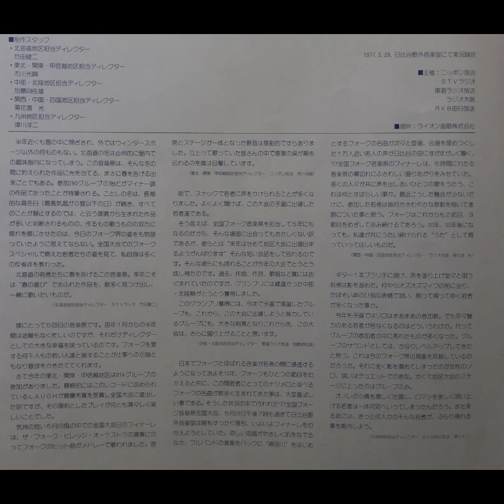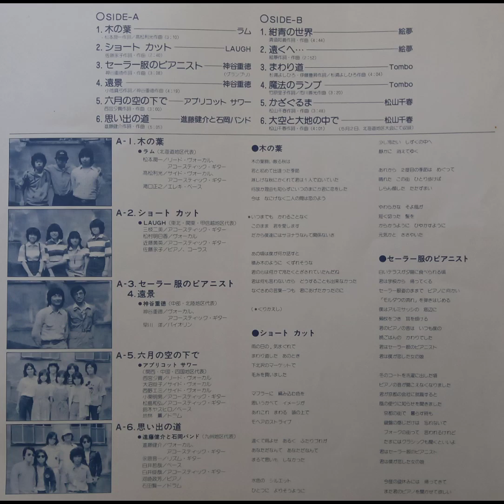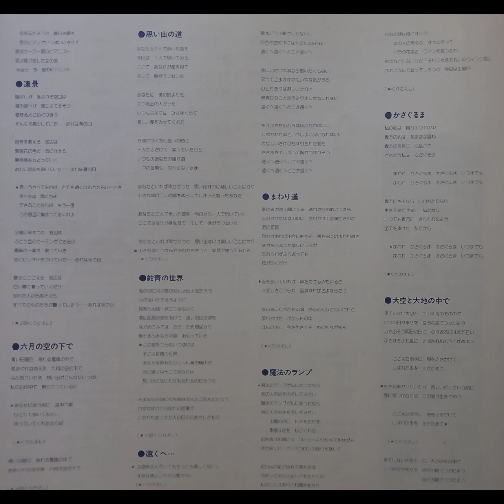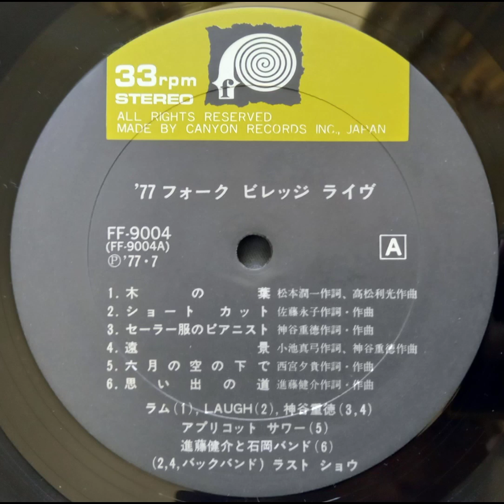Various Artists - '77 Folk Village Live ('77 フォーク・ビレッジ ライヴ) (1977) - Side B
This folk concert took place on May 29th 1977 at the Hibiya Open-Air Concert Hall. Over 10,000 young people visited the concert. The folk-style that had begun 10 years prior was still popular with the youth of the late 70s (although not for long after). The winner of this concert was Laugh (track A2). This is another album that was never released on CD or Digital. This vinyl was ripped and post-processed by myself.

0:00 B1 Emu (絵夢) - 紺青の世界
4:56 B2 Emu (絵夢) - 遠くへ・・・
7:57 B3 Tombo - まわり道
12:15 B4 Tombo - 魔法のランプ
15:46 B5 Chiharu Matsuyama (松山千春) - かざぐるま
19:37 B6 Chiharu Matsuyama (松山千春) - 大空と大地の中で